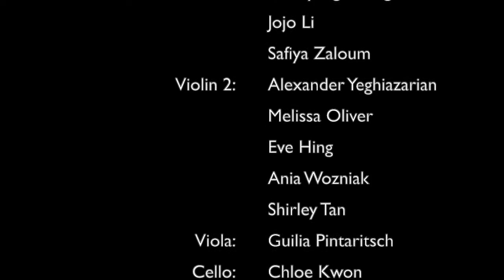BL Orchestra - Have Yourself a Merry Little Christmas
BL Orchestra performs Have Yourself a Merry Little Christmas by Hugh Martin and Ralph Blane at the Christmas Carols 2019. Conducted by Jacob Lewis.